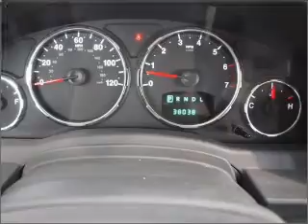2008 Jeep Liberty - Fort Worth TX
Year: 2008
Make: Jeep
Model: Liberty
Trim: Sport
Engine: 3.7 liter 6 cylinder 12 valve
Transmission: Automatic
Color: Modern Blue Pearl
Mileage: 38032
Address:
9101 Camp Bowie West